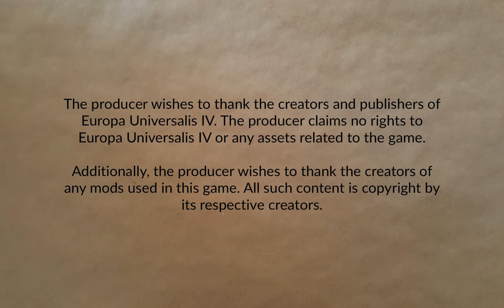Castile Part 4 | Europa Unversalis IV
Consolidating gains from the previous wars and preparing for the next invasion.